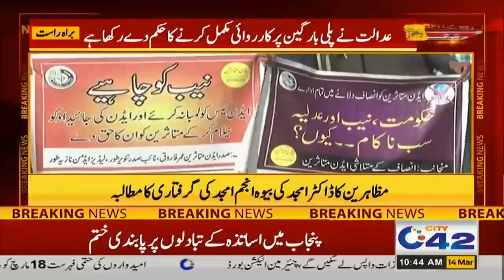Morning Show | City@10 | 14 March 2022 | City42